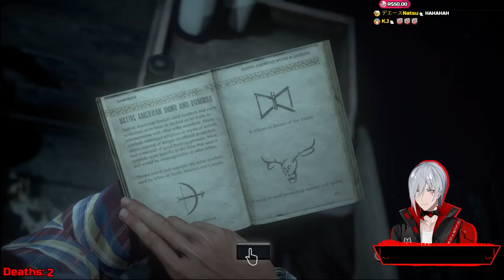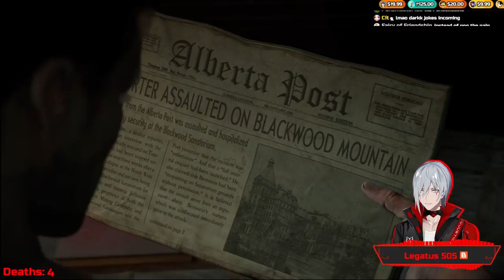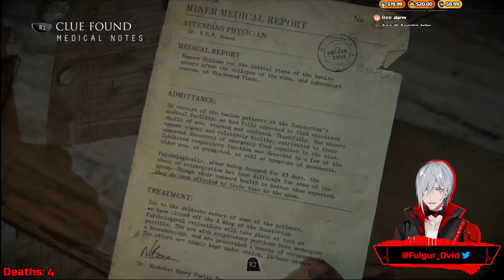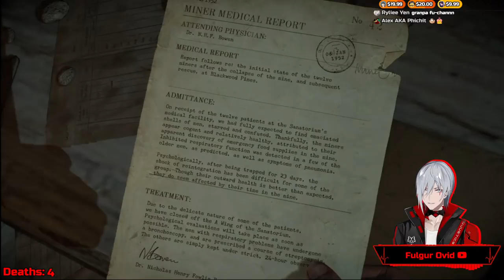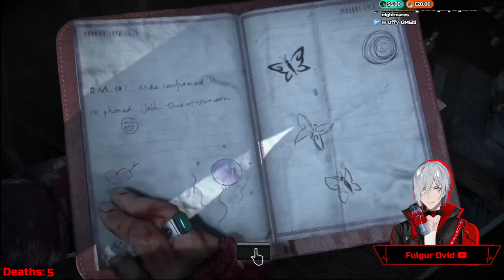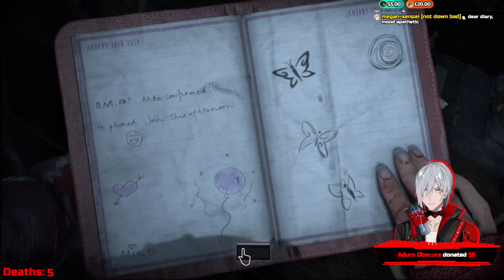【Until Dawn】 The Long Night Begins 【NIJISANJI EN | Fulgur Ovid】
Time to play Until Dawn and try to survive a horror movie!

⚡【Hashtags】⚡

⚡General
⚡LIVE
⚡Art
⚡NSFW
⚡Memes
⚡Fiction
⚡Clips
⚡Thumbnails
⚡Story
⚡Fans

⚡【SNS】⚡

⚡【Credits】⚡

⚡【CHAT RULES】⚡
ᚩ. Fulgur Ovid is a fictional character. He is not here to become your parasocial friend or influence your world view. Treat me as a form of entertainment and nothing more. If you can't do that, then don't bother showing up.
Ⅱ. Don't mention other livers' streams or compare our style/streams. Similarly don't bring me up in their streams unless they do first.
Ⅳ. Don't backseat unless I've expressly asked for it.
Ⅶ. No Emote spam. Emotes should only make up part of a comment's text. The only exception to this is pre/post chat and big moments like rainbow supa or if I ask for an emote in chat. Even then only send 3 messages in a row of pure emotes.
Ⅷ. Do not send Superchats or Donations asking for me to say a specific thing. I don't want you wasting your money and I won't do it.
Ⅸ. No mentioning sub-counts or viewer numbers unless I already brought up the topic.

⚡【Noctyx】⚡

・ NIJISANJI Official YouTube (EN) ・ NIJISANJI Official Twitch